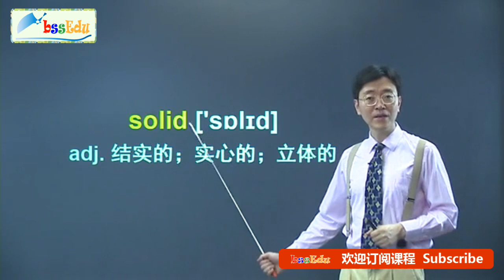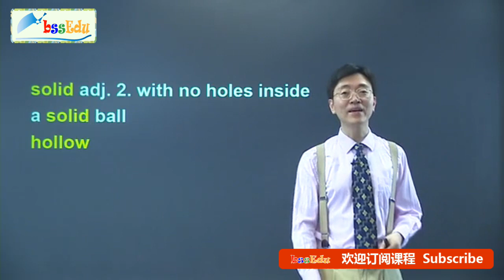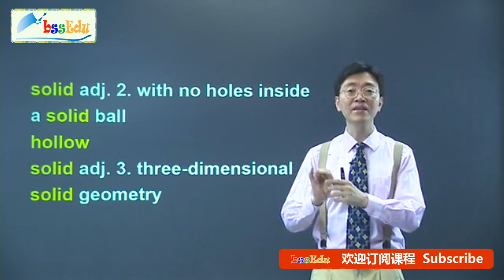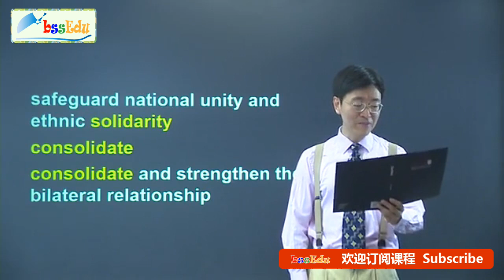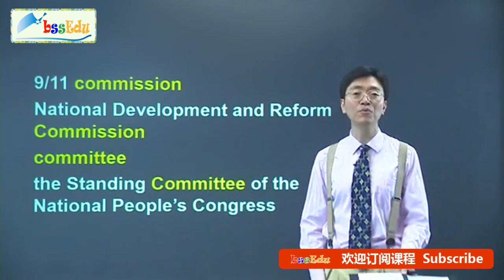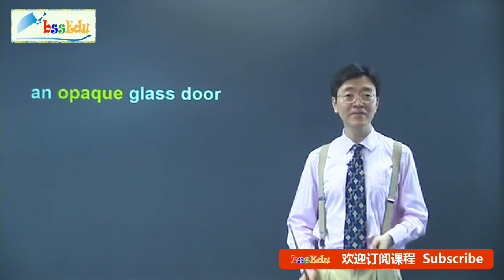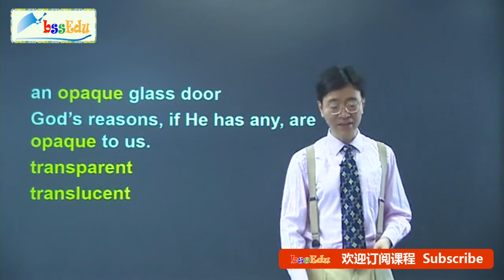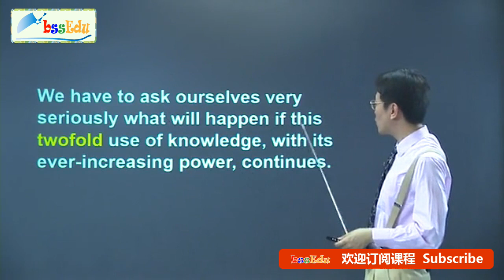新概念英语第四册【新版 完整版】- 第4课 单词讲解